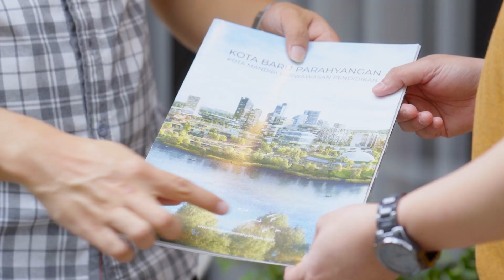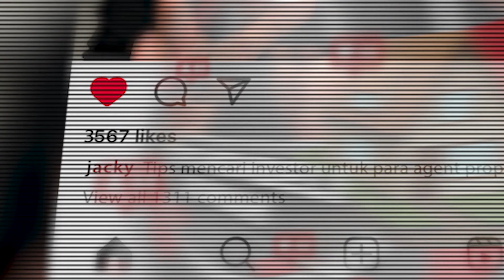Discovery Teaser Video for Mid-Year Event 2023 | Video Champaign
Planic Studio
Creative Video Production
Based on Bandung, Indonesia

Our Gear List (Tokopedia Links)
Camera